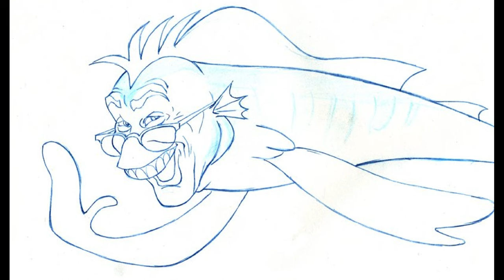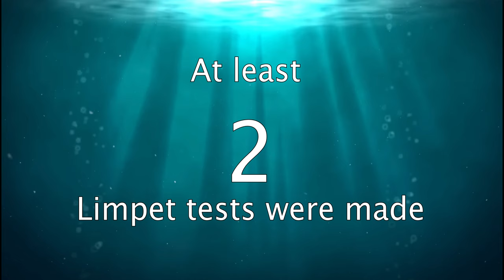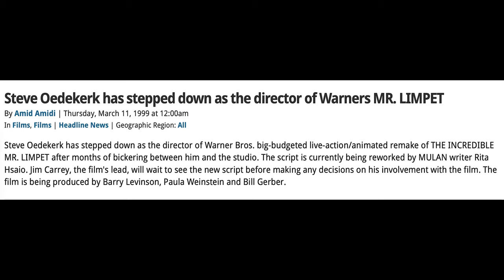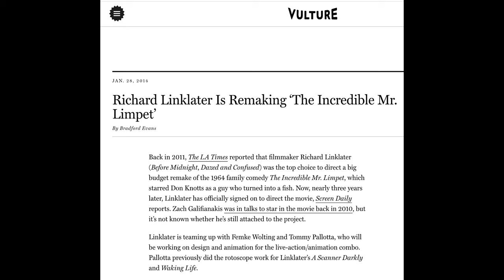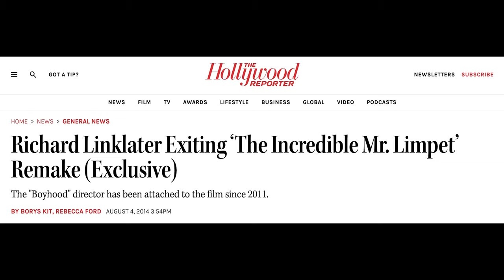Jim Carrey's Canceled Mr. Limpet Remake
This chronicles the making and the unmaking of the Incredible Mr. Limpet remake. Comment if you want to learn about more movies like this one!